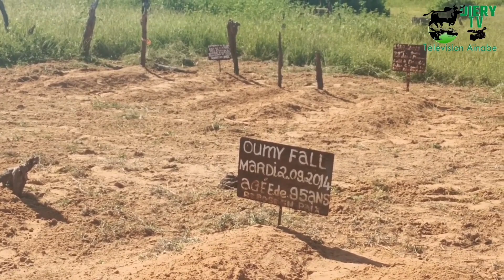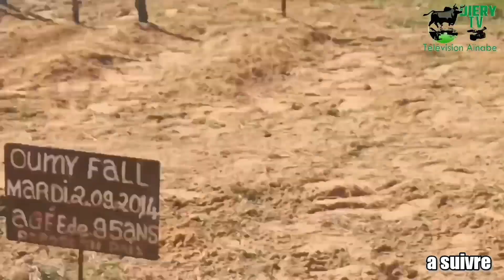histoire de lion 😺 episode 5